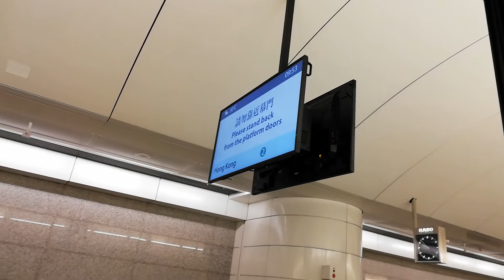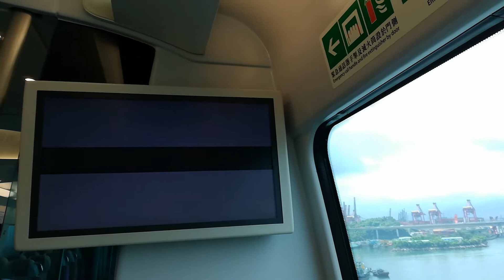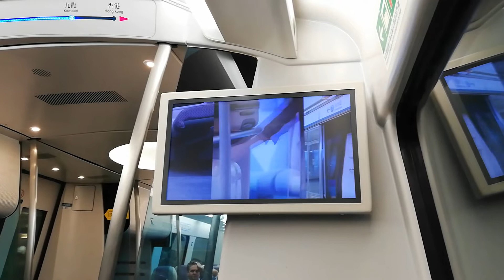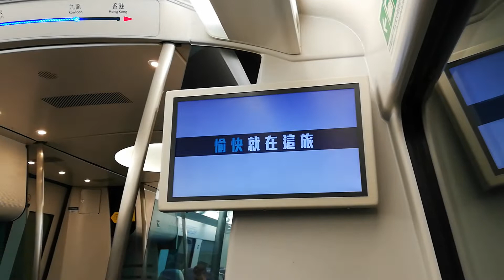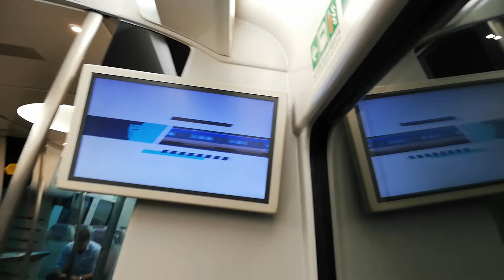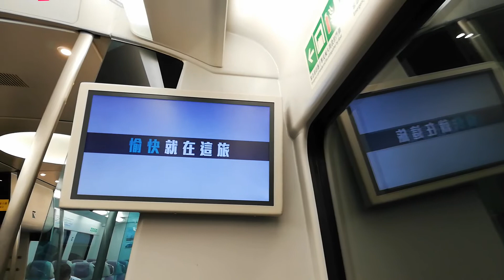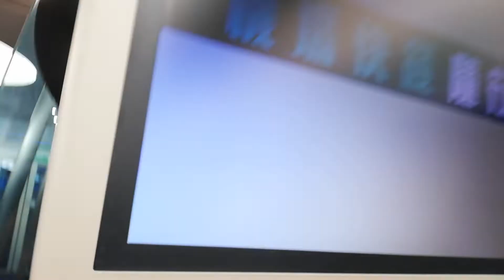(早晨專線2019版1) MTR AEL A-Train K406/E106 (J406) TSY → HOK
Train : A-Train K406/E106 (J406)
TSY → HOK